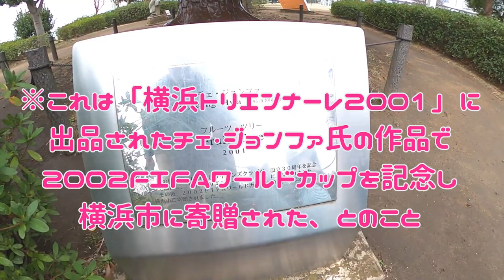横浜散歩★臨港パークで謎の物体発見⁈★横浜ベイエリア散歩その①☆ボーダーコリーアンコニ家の休日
久しぶりに横浜ベイエリアをお散歩してきました！
お天気が曇りだったせいか、人少なめで快適なお散歩♪
（今年は行かなかったけど）毎年１月のペット博で利用しているパシフィコ横浜に車を停めて、
山下公園までお散歩するだけの動画第１弾！臨港パーク編です。
いつも動画の中では仲良さげなアンコニパパ＆ママですが、
実はそうでもないことが発覚か！？(^^;

ボーダー・コリー　アンジーとコニーです。
　アンジー（2016年4月10日生まれ）：おバカだけど愛嬌はある
　MEL OF GIARDINO SIRENA JP

　コニー（2013年12月9日生まれ）：おやつのためなら何でもやります
　BARBRA OF ANDY & HANA PUPPY JP
アンコニの飼い主：神奈川県在住